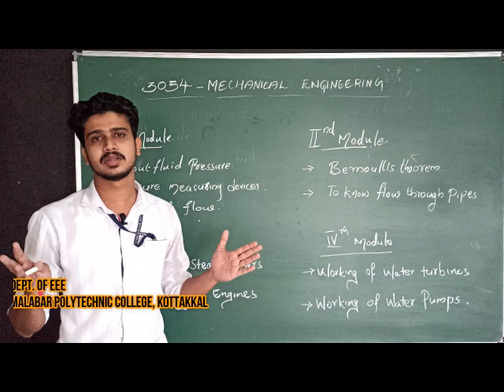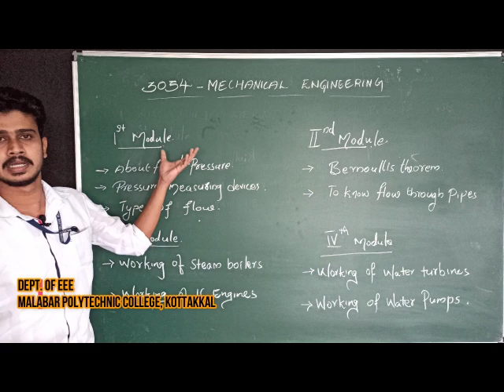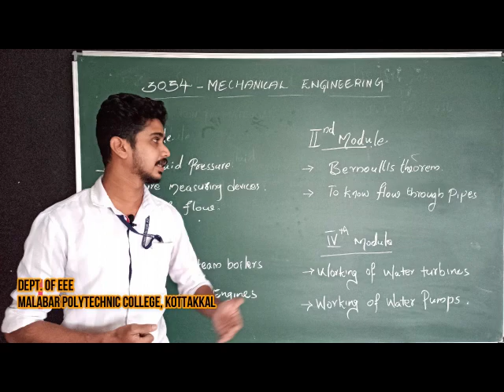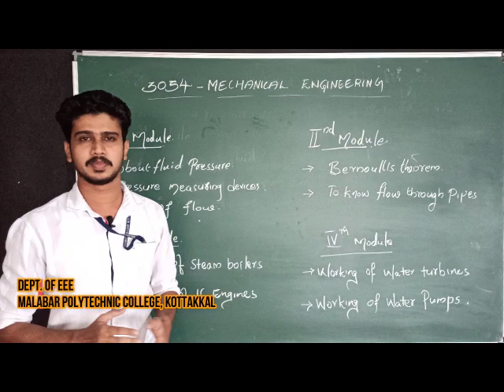Mechanical Engineering for 3rd Semester Diploma in Electrical & Electronics Engg (Intro)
This video gives an idea about the syllabus of the subject.